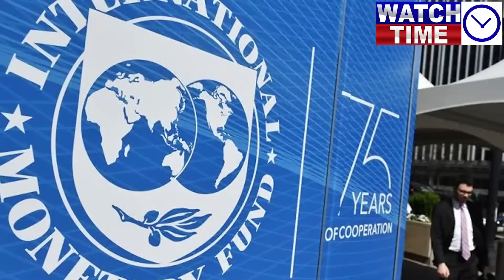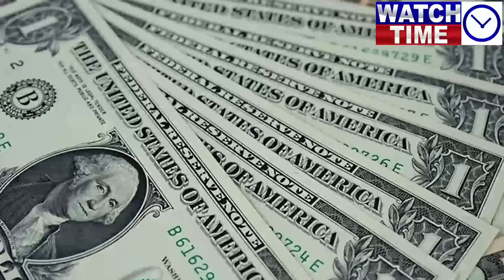Breaking News! General Amjad Shoaib warning to Imran Khan for IMF deal with Shahbaz Sharif